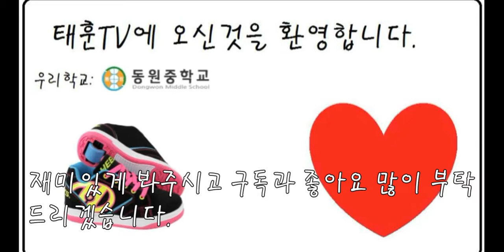태훈TV 여러가지 오프닝들